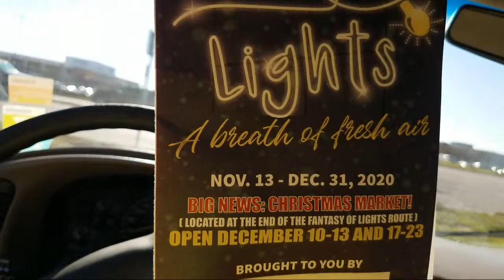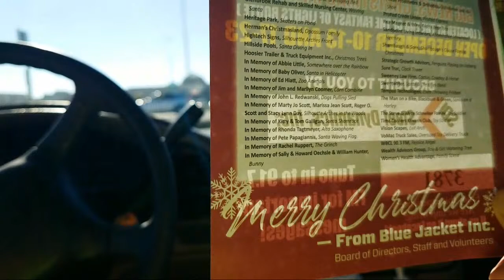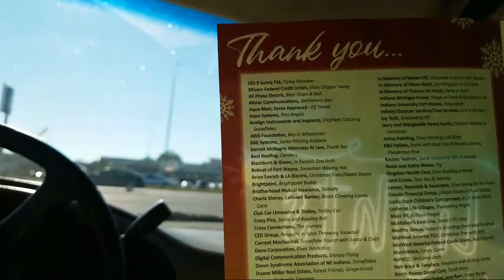A Beautiful Day In Fort Wayne. Good Morning